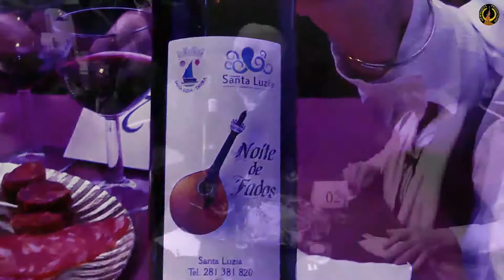Santa Luzia/ Algarve Portugal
Noite de Fado, Santa Luzia,Tavira/ Algarve. Organisation Freguesia de Santa Luzia/ Tavira, Carla Martins e equipe de Freguesia. Par raymond Mialon de Newbodys Productions.